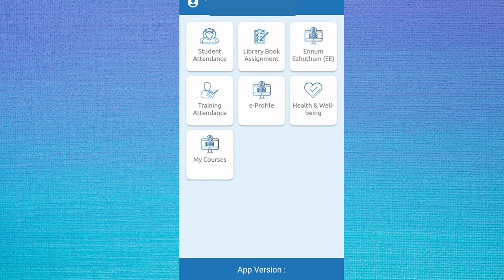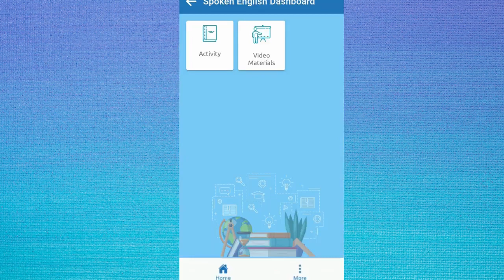TNSED SCHOOLS APP | TNSED APP SPOKEN ENGLISH MODULE | TNSED APP NEW UPDATE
tnscertTNSEDTNSED APPTNSED SCHOOLSSPOKEN ENGLISHSPOKEN ENGLISH MODULEtnsed schools apptnsed websitespoken english coursespoken english classesenglish speaking courseenglish speaking practicelearn englishspoken english gurulearn english speakinglearn english grammarbasic english speaking